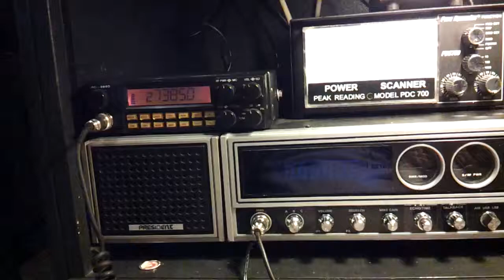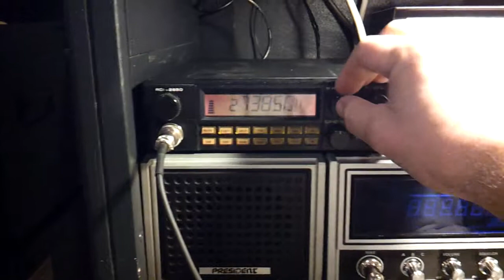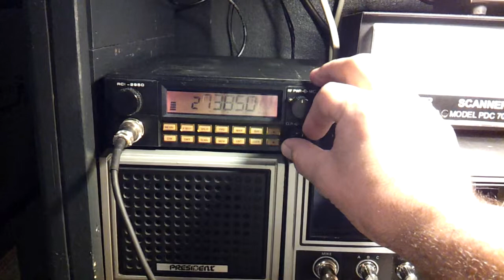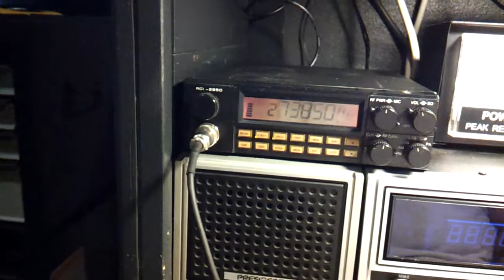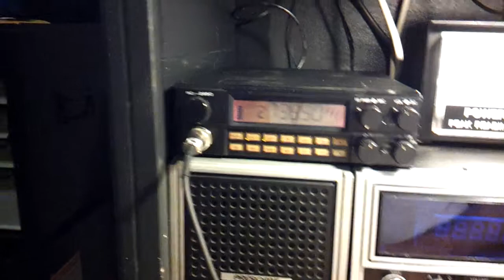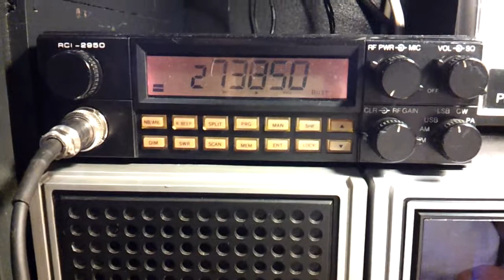Rci 2950 A-99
KKG191 NW AR shootin skip to the big island